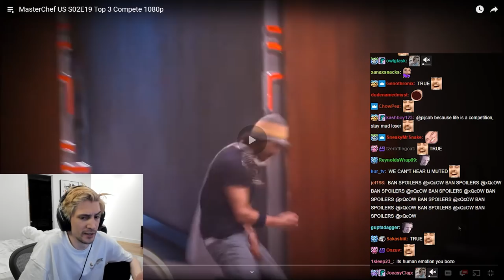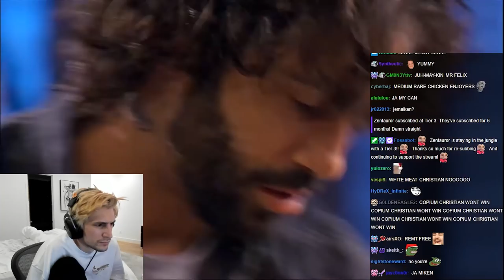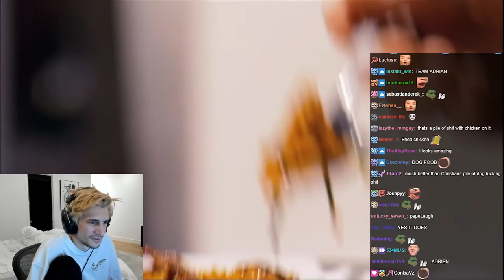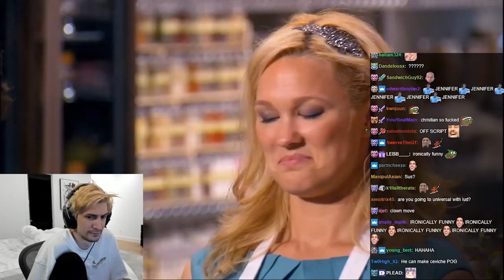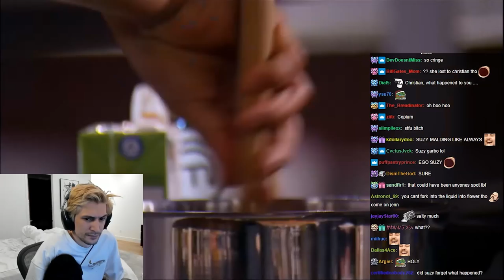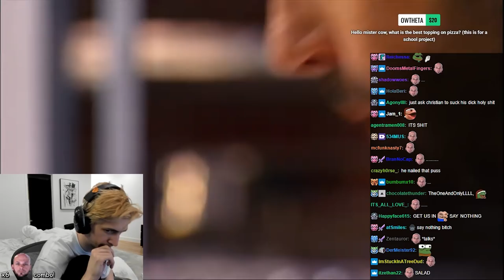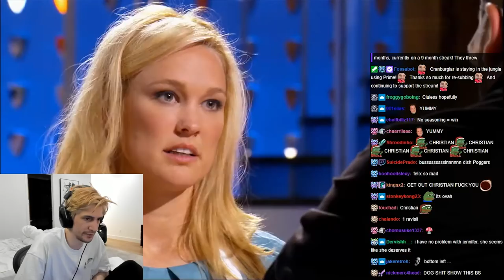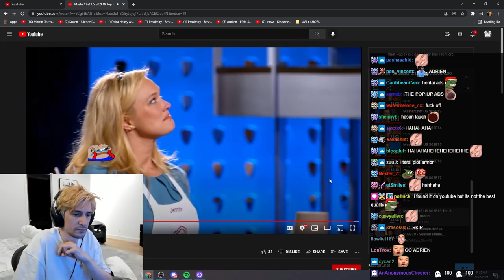xQc watches MasterChef S02E19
xQc reaches the final stages, where the last two contestants compete for the Master Chef title in Season 2 Episodes 18, 19, and 20.